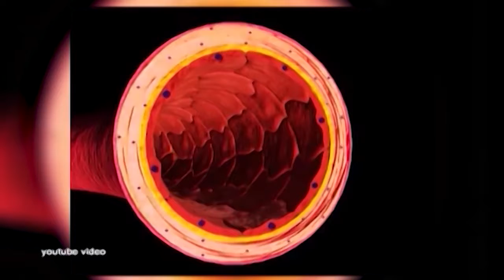Omron asinsspiediena mērītājs